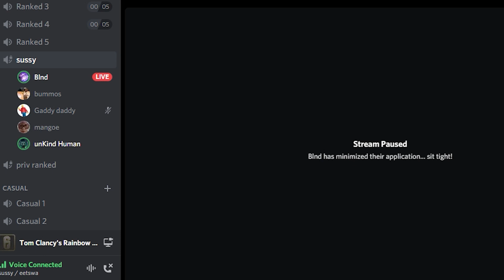the collapse has begun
tg7edwrafd grhyguaehandgywqdb